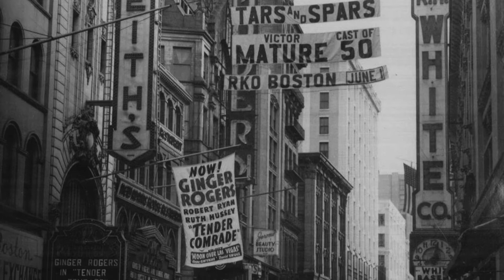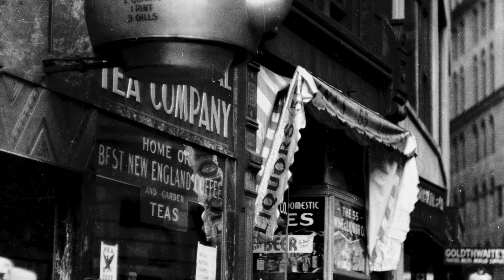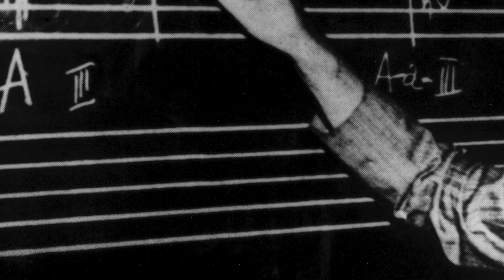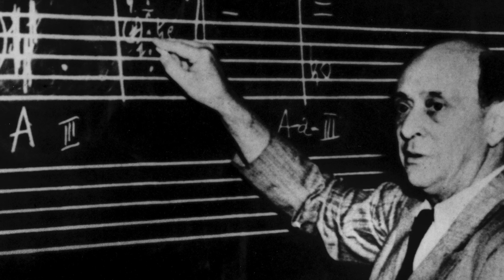Luca Mosca - Trascrizione del II Tempo della "Kammersymphonie" n.2 op. 38 di A. Schoenberg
Kammersymphonie n.2 op. 38 - A. Schoenberg -
Trascrizione del II Tempo - Luca Mosca
per flauto, clarinetto, violino, violoncello e pianoforte

Überbrettl Ensemble
Direttore - Pierpaolo Maurizzi

Foto - Boston 1940
Video Editing - Elisa Marzorati

Composizione inedita